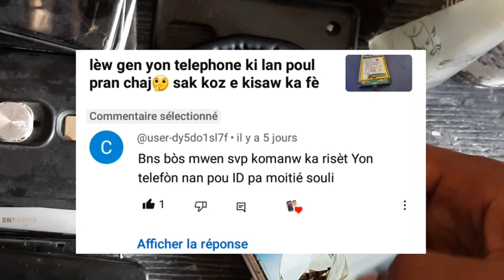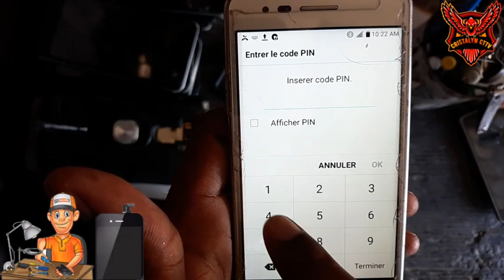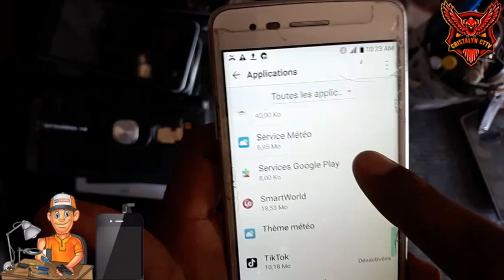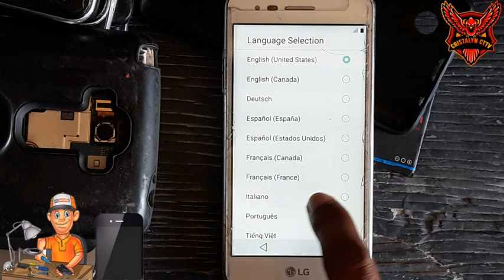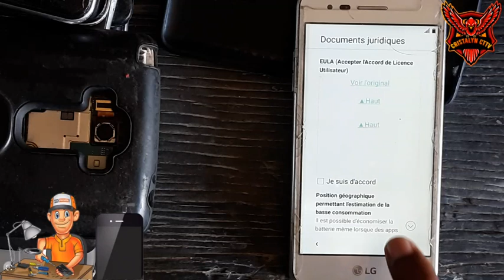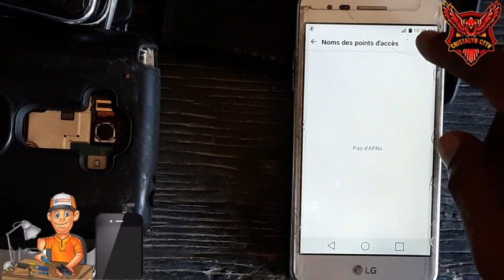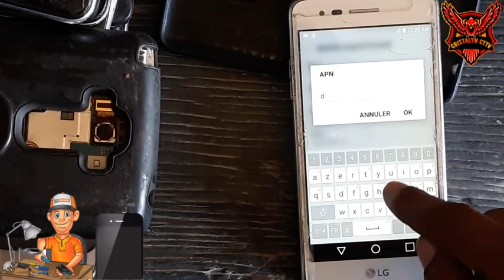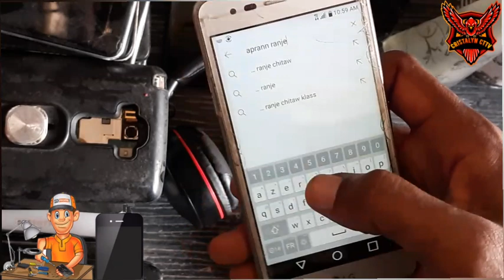kijanw ka reset yon telephone pou id pa moute sou li? 🤔